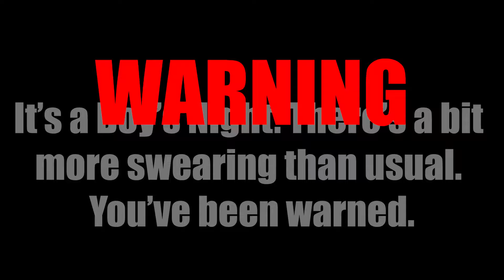Sherriff of Nottingham l LYING ALL THE TIME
Bring out your products and present them to the Sheriff, it's time for another Bombastic Boardgame Battle! Deception is key, as you are a merchant trying to smuggle goods and contraband right under the Sheriff's nose, trying to score the most gold and walk away a rich man! But if you're caught...you'll have to pay the toll. Join myself and Guest Stars Ben, Phillip and Dave as we lie, trick, and bribe our way to riches!